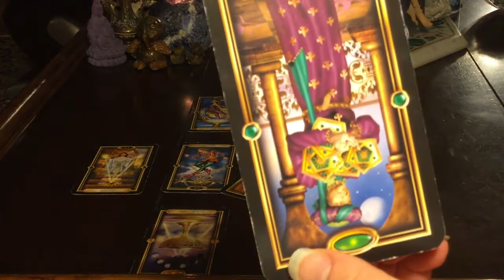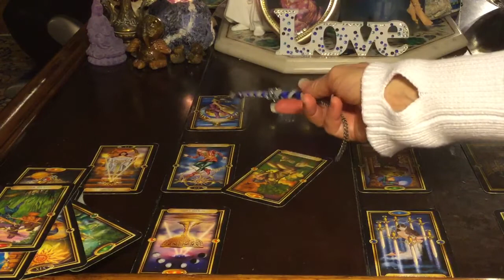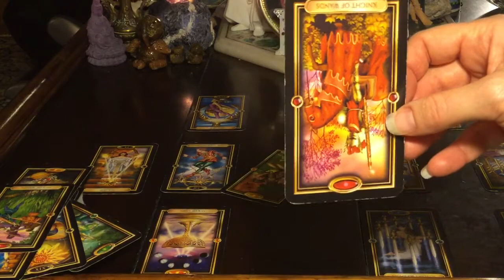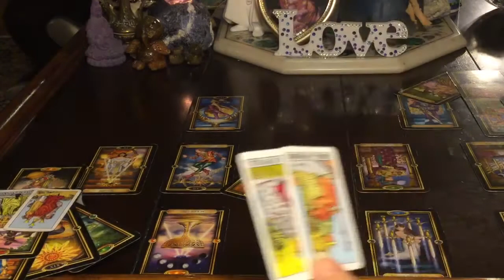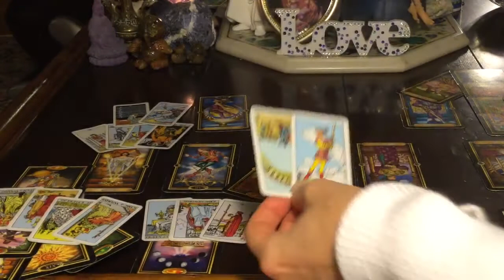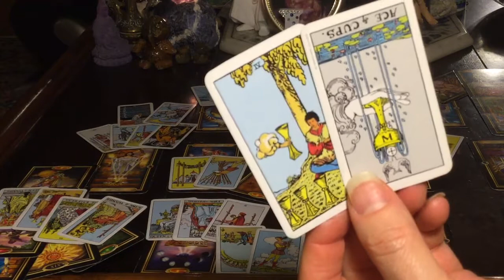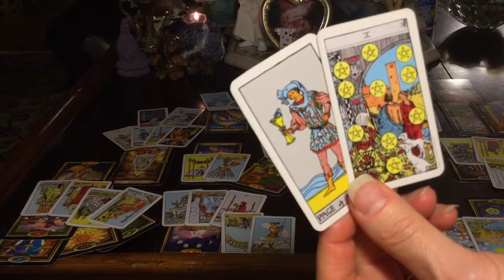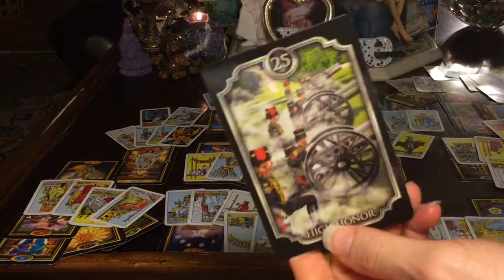AQUARIUS Taking Power Back by Letting Go of Injustice!